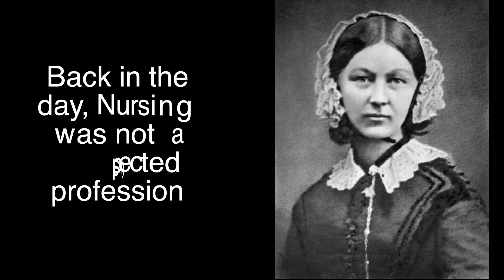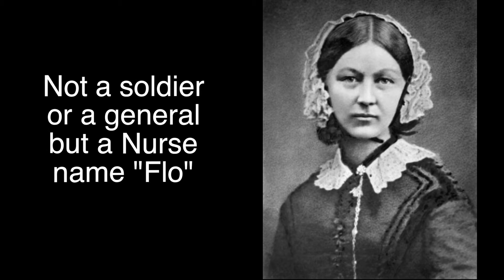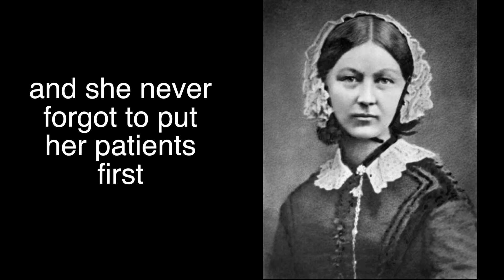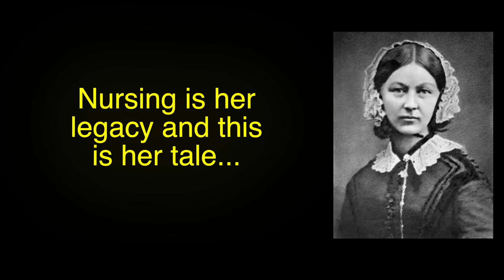NIGHTINGALE SONG LYRIC VIDEO | Nurse Education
This is the OFFICIAL LYRIC VIDEO to the song "NIGHTINGALE"...which is a Music Biography of FLORENCE NIGHTINGALE.